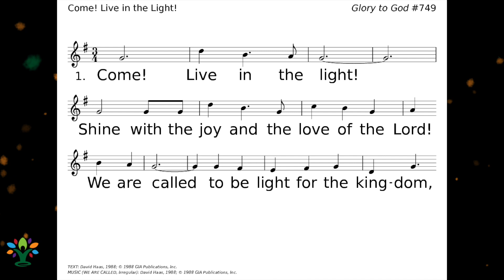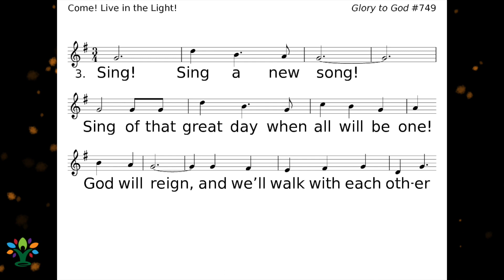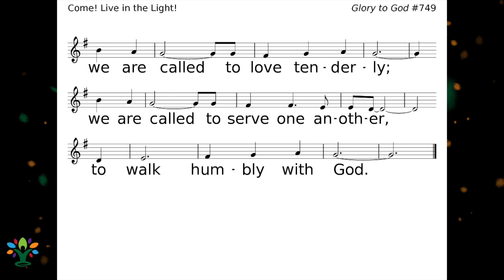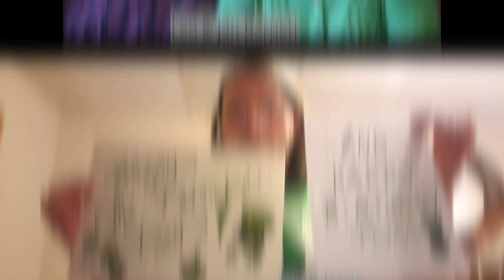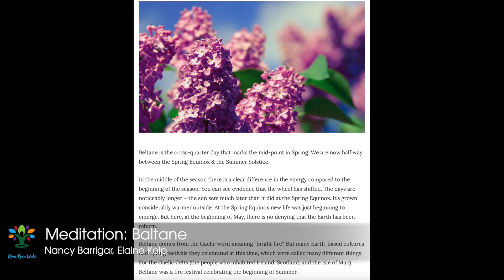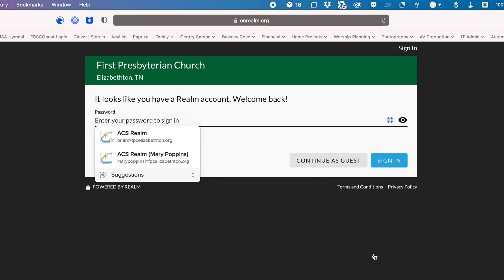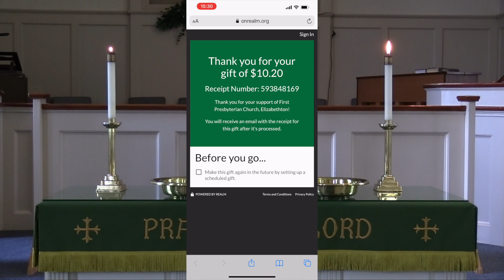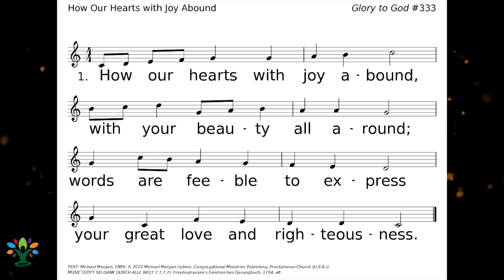2021-05-02 - FPCe Worship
First Presbyterian Church, Elizabethton, TN worship for Sunday, 2 May 2021